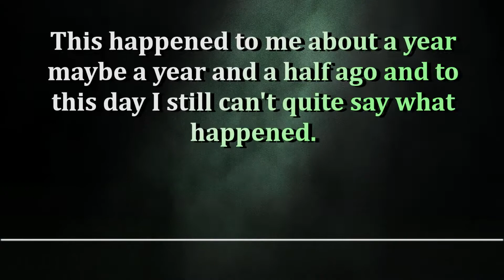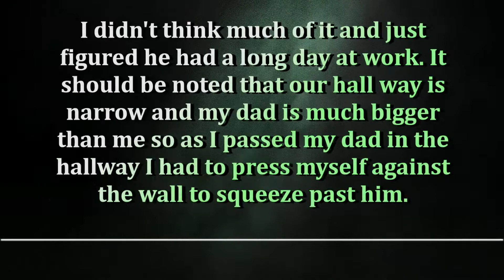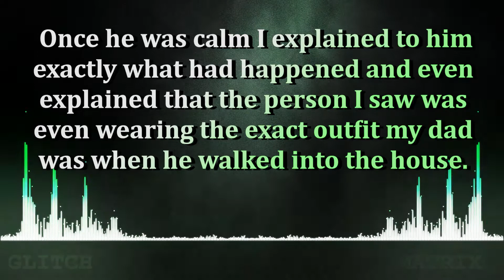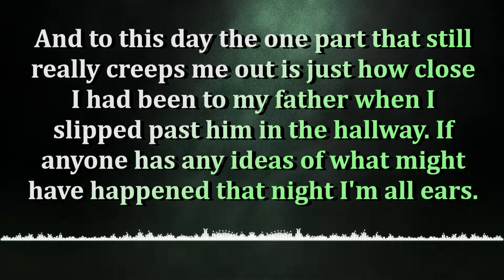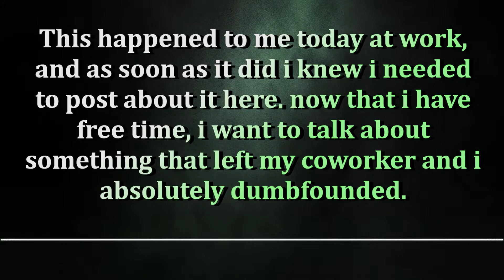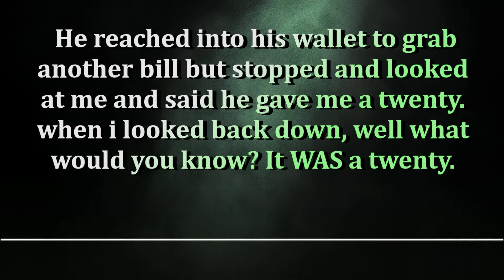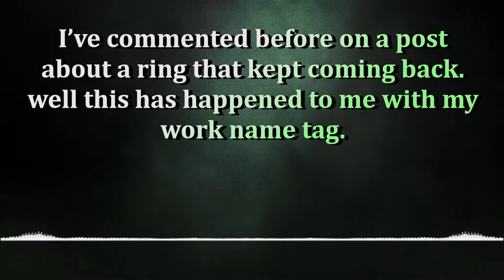Glitch In The Matrix Stories 💰 10 into 20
Tonight I bring you 2 Glitch In The Matrix Stories.

The first experience written by u/Lostinprotease. His dad comes home from work, says hi briefly to his son, then leaves abruptly and comes home again 5 minutes later, not remembering coming home the first time.

The second experience written by u/zombrezo. Working in a service job, after accepting payment he finds the customer short-changed him, only handing in $10 on a $16.56 price. But, then looking down again, he realizes the $10 changed to $20 in his very hands.

00:00 - First Story "Dad got home twice"
03:37 - Personal Thoughts #1
06:42 - Second Story "10 to 20"
09:28 - Personal Thoughts #2